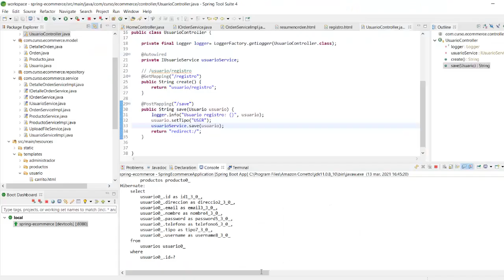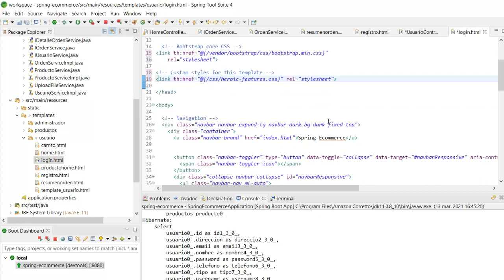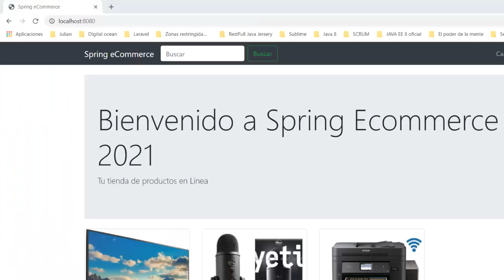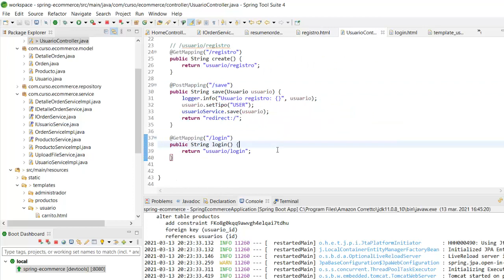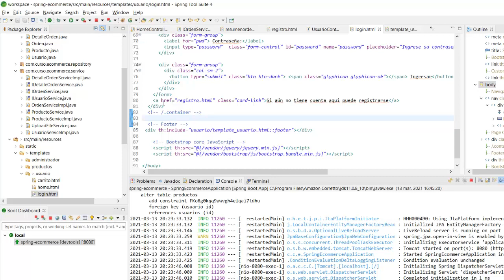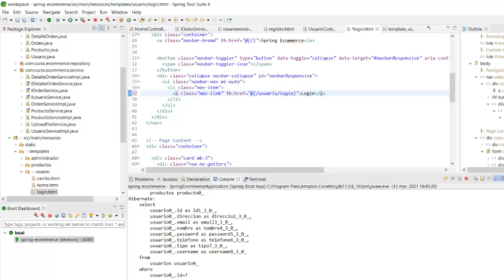Proyecto eCommerce: Mostrar la vista login de usuario 37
Proyecto Spring Framework, Spring Boot, Servicios REST, Thymeleaf, Spring MVC, Spring Data JPA, Spring Security y deployment en Digital Ocean